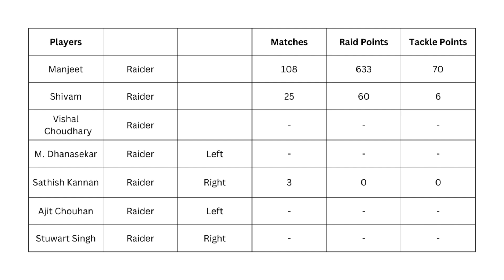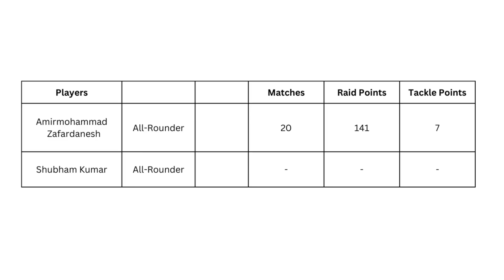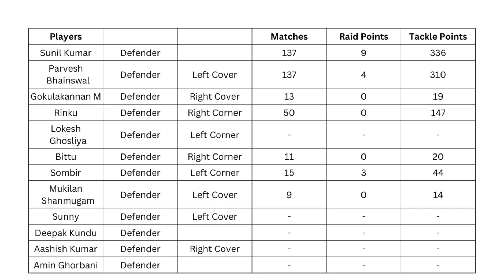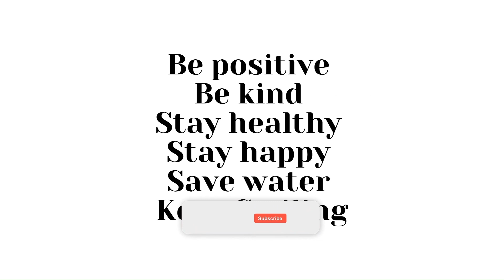11. क्या बस defenders U Mumba को playoffs के लिए qualify करवा पाएंगे?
A look at the squad of the U Mumba for the season 11 of Pro Kabaddi League and what are the chances of U Mumba to qualify for the playoffs.